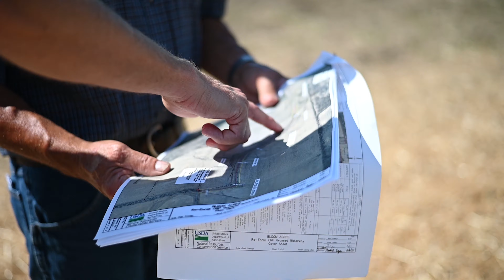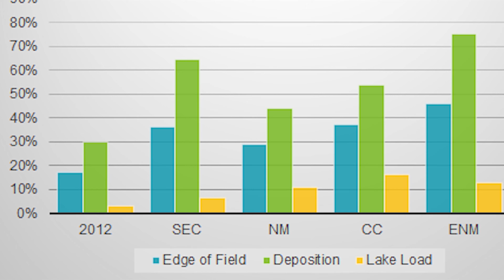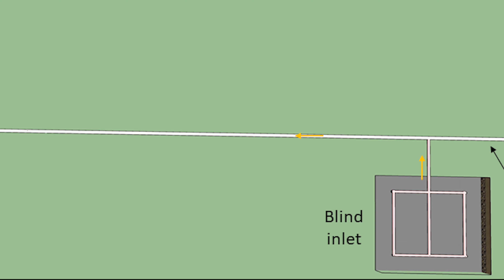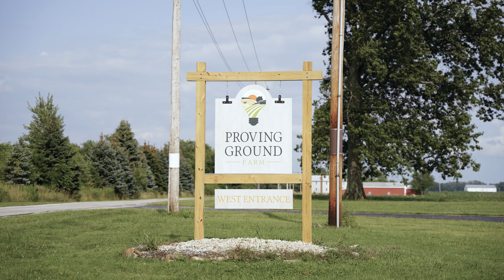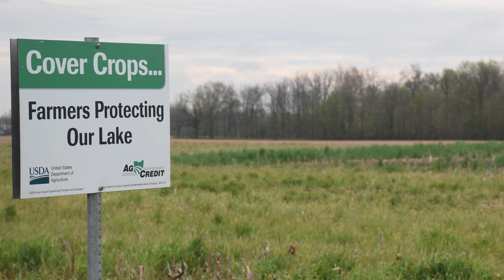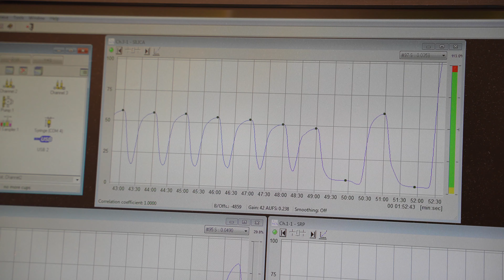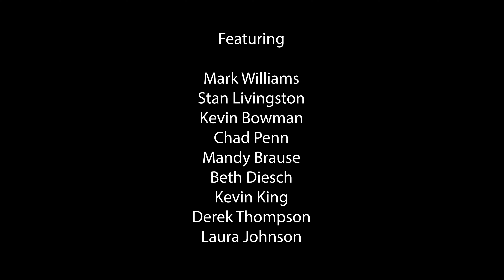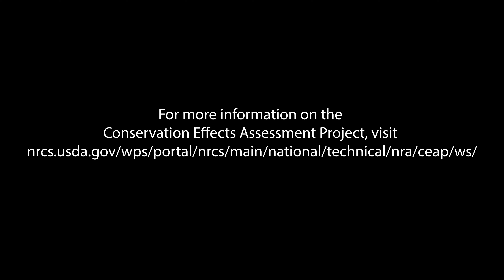Science-Based Solutions: Leveraging Partnerships to Protect the Western Lake Erie Basin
This USDA video provides a closer look at the collaborative partnerships driving innovative water quality assessment and conservation in the Western Lake Erie Basin. This film shows how USDA’s Conservation Effects Assessment Project (CEAP) watershed studies in the Western Lake Erie Basin bring researchers, farmers, government agencies and nonprofit organizations together to develop science-based solutions and strategically place them where they can deliver the greatest conservation benefits.